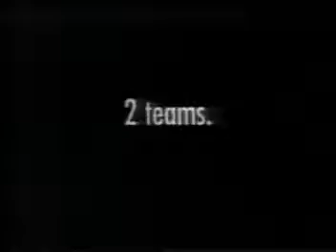1995 Pizza Hut March Madness Meal Deal commercial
1995 Pizza Hut ad for the March Madness Meal Deal